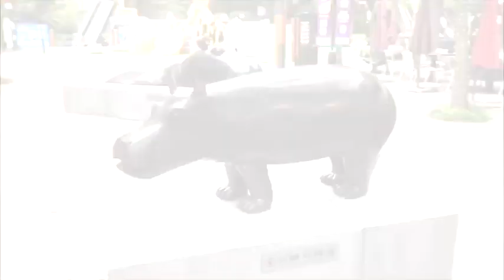Daniel Daviau | Monumental Sculptures at the Hub Xintiandi, Shanghai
Galerie DUMONTEIL Summer Show | Daniel Daviau - Monumental Sculptures is currently on view at THE HUB (688 Shenchang Road, Shanghai), featuring 5 life-size monumental sculptures — the Giraffe, the Canadian Moose, and the Hippo series of Hippopotamus, Barnaby, and the Young Hippopotamus.